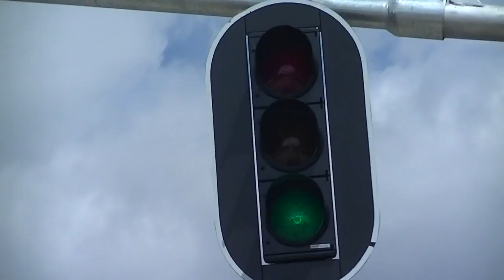Semafori u naselju ATP ponovo rade 09.04.2015.